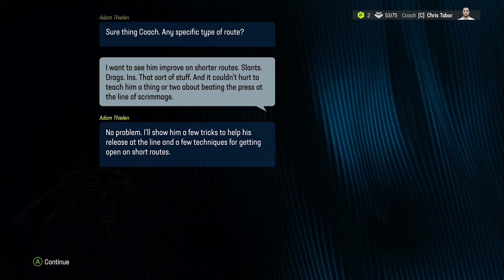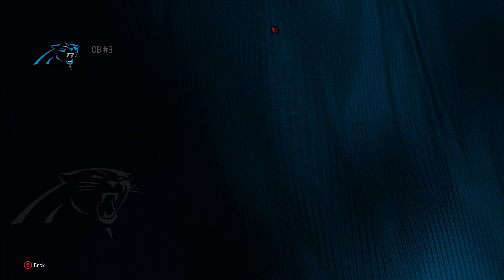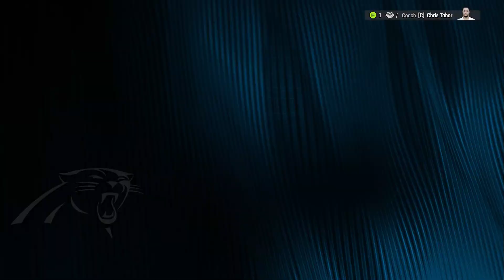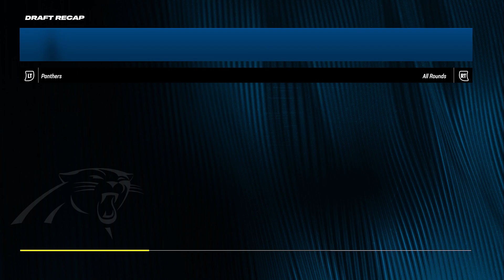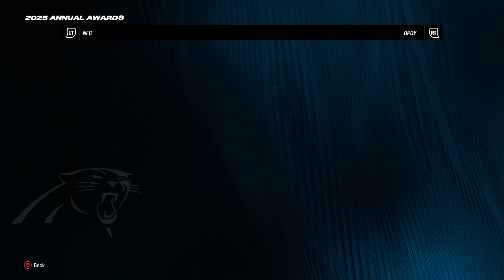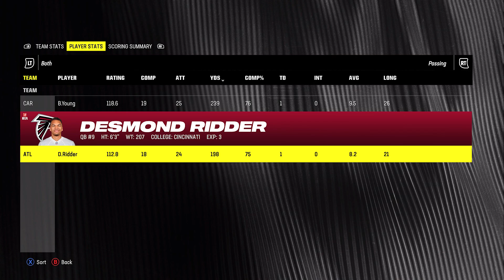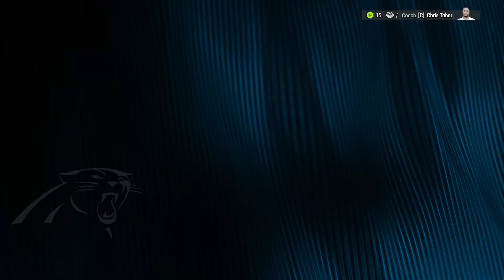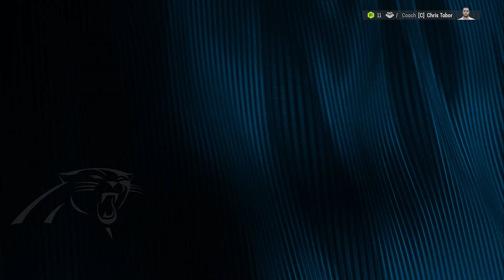I Drafted a Mike Evans Clone For Bryce Young! Carolina Panthers Rebuild! Madden 24 Franchise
We're back with another rebuild on Madden 24 and it's of The Carolina Panthers with Bryce Young at quarterback and we know they're off to a rough start with a league worst win total and they don't even have their own 1st round pick :(